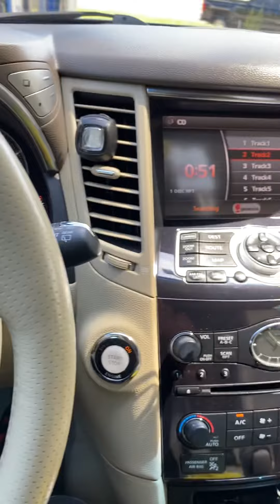November 27, 2020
Infiniti Fx35